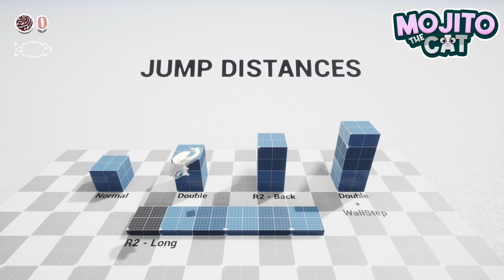MOJITO THE CAT - Adjusting Jump Distances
I've been polishing jumps and mobility.
This video shows several types of jump and distances